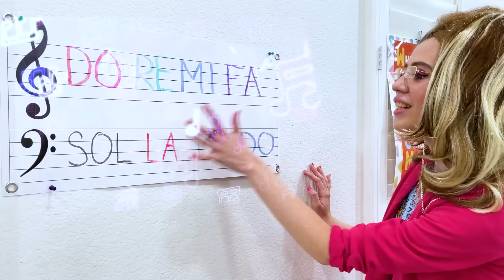Jannie La Superestrella De Rock! | Jugar Juguetes e Instrumentos Musicales Con Ellie y Jannie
Jannie y Ellie juegan con juguetes musicales y otros instrumentos para formar una banda de rock. Ellos hacen espectáculos de talentos para niños. Ambos practican sus instrumentos y aprenden a tocar para ser los mejores artistas y músicos.